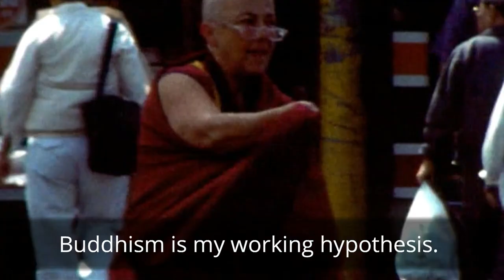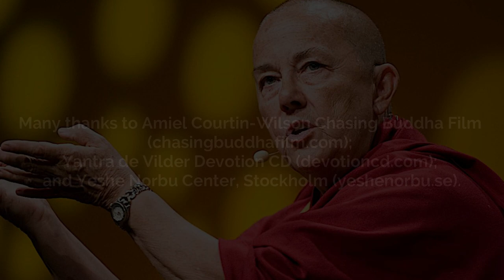Buddhism Is My Working Hypothesis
Many thanks to FPMT's Yeshe Norbu Mind Training Centre, Stockholm (yeshenorbu.se); Amiel Courtin-Wilson, Chasing Buddha Film (chasingbuddhafilm.com); and Yantra de Vilder, Devotion CD (devotioncd.com).

Buddhism is my working hypothesis. You know? I say it that way quite PURPOSELY. I NEVER use the words "I BELIEVE in karma,” "I BELIEVE in reincarnation,” "I BELIEVE in this and that," because as soon as we say that we become intellectually lazy, and then we sort of shop around, “Oh, I don’t like that, but I won't believe in that; oh, I believe in that!” I mean, but it’s absurd, you know! And this is the crucial point.

So, people who even talk about, “Oh, I believe in reincarnation.”

"Well, how does it work, please?"

What GOOD is that? What’s the point? There’s no point at all! And that’s very much the Buddhist approach.

So, you know, if you’re a full-on, you know, jumping-in-the-deep-end Buddhist - and I suppose I’m one of them - I chose to, you understand, I chose to take on BUDDHA’s view as MY view of the universe.

So, these years, I’m attempting to study it, learn it, you know, utilize it; I have to speak about it, and apply it in my daily life. That’s what I DO, it’s my job, you know. I suppose if you say you’re a mathematician, I’m PRESUMING you’re going to apply it! If you just say you believe in maths, you’re ridiculous, you know!

He [Buddha] is presenting his findings about what the mind is, what is happiness, what is suffering, how the universe exists, and it’s up to us very much what aspect of that we choose to take on board. You CAN BE a one-percent-Buddhist - because YOU are the boss, not Buddha.

Are we communicating here? Okay, good, alright.